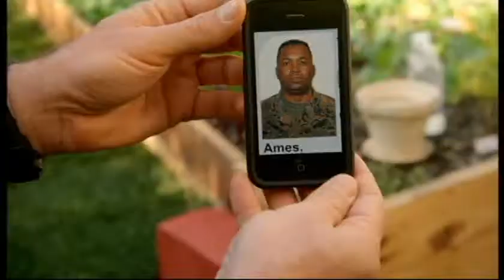Ncis Los Angeles 1x14 - La Ricercatrice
Ncis Los Angeles 1x14 - L'Asta - La Ricercatrice